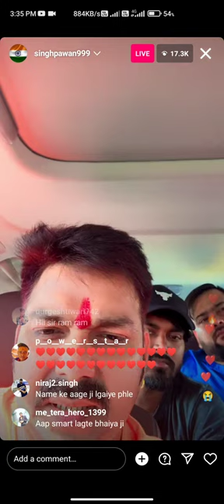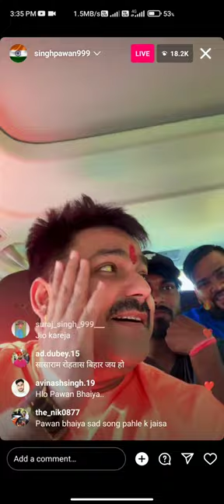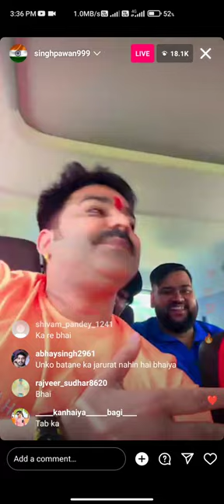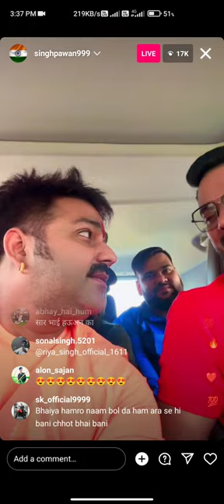अभी तुरंत लाइव कातिल गाने का प्रमोशन | Pawan Singh Live Video | Katil Song